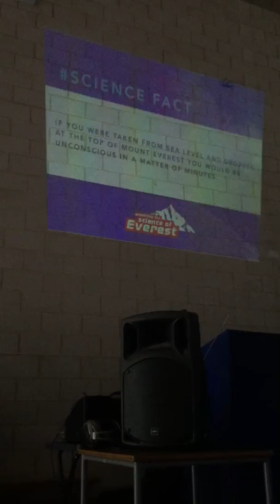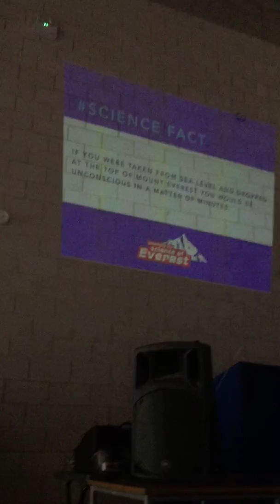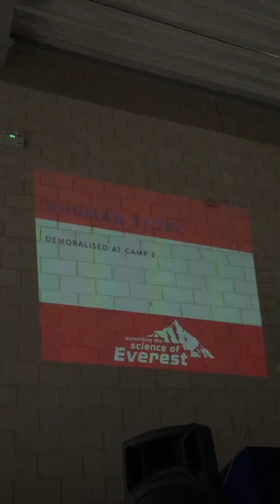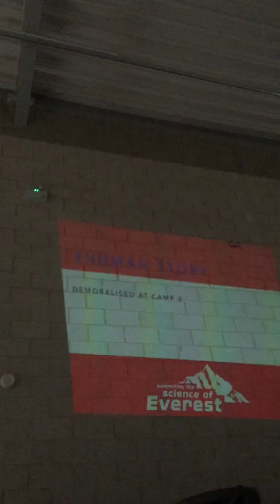Dr Melanie Windridge explains her epic Everest ascent - Part 1